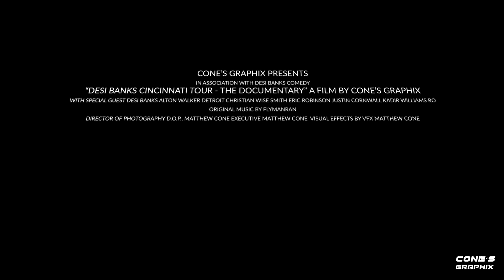DESI BANKS: CINCINNATI COMEDY TOUR DOCUMENTARY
DESI BANKS: CINCINNATI COMEDY TOUR DOCUMENTARY - STAND UP COMEDY

SHOT X EDITED X EXECUTIVE PRODUCED BY @ CONE'S GRAPHIX